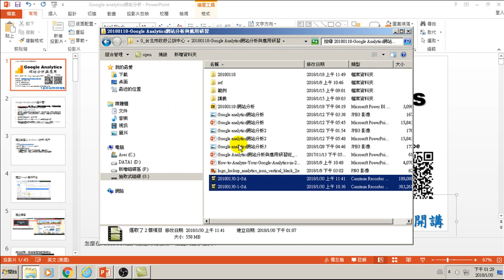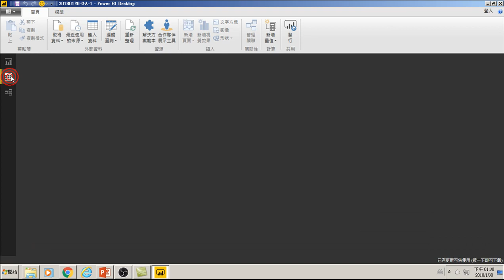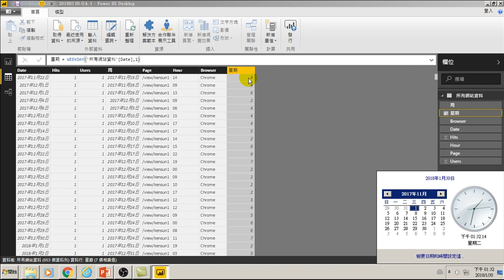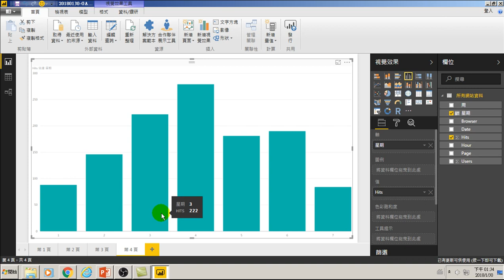62.聚合分析一周中網頁瀏覽統計(用大數據分析做GA網站分析)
62.聚合分析一周中網頁瀏覽統計(用大數據分析做GA網站分析)